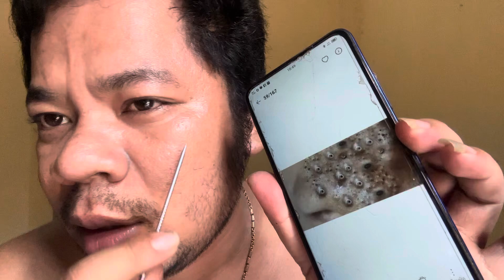Sit down and take pictures, have fun, and clean your face.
The videos I made for the general public, not just for 18-year-olds, are non violating community policies Video owner : Pho Sovanra
videographer and original video :  Pho Sovanra
Name : Pho Sovanra

This is just a video showing how it looks and how much acne there is on the video, that is, the example video on the video.

This is an entertaining video that shows how to look at acne or show a lot of acne on youtube. The video above is a lot of acne to watch. Do not cheat on pictures or show pictures to create viewers, just a video showing acne or the face that it has acne on. Just an entertaining video. do not need to treat anything on your face, you need to find a good clinic to treat it, the picture above is a video to get to the best clinic This is a video showing how to prevent acne and how to prevent acne. This is an acne treatment video. This is an entertainment video to benefit everyone and to watch my videos. This is an unpublished video and is not a YouTube community video. This is an entertainment video that does not violate YouTube content. The video producer Blackheads Acne Prevention Causes acne#acne